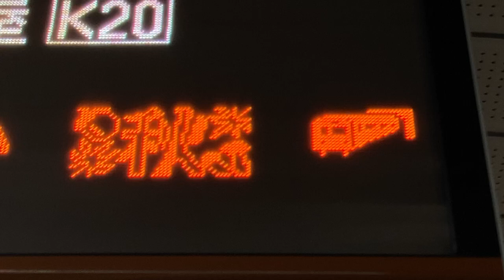【11月接近表示】Osaka Metro 堺筋線 南森町駅 発車標(LED電光掲示板)